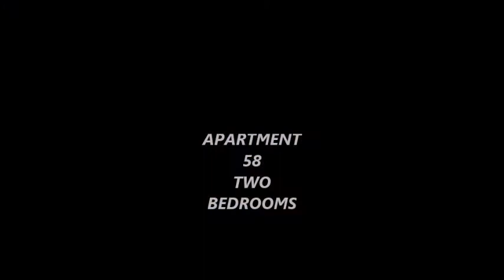Ona El Marques Apartments Tenerife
Stayed in these apartments for our weeks holiday to Tenerife, and i must say they are very nice. Situated in Los Gigantis, a very quite area with a few restaurants and bars. The apartments them selves are very clean, large and fully equipped for a self catering holiday.
The higher floors are the best for views.